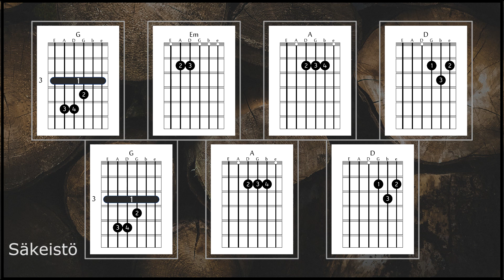Teuvo, maanteiden kuningas (Leevi and the Leavings) // Soinnut & Melodia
Moro!

Tälläinen nopea katsaus ensin Teuvon sointuihin ja melodiaan. Toivottavasti näillä pääsette alkuun!

Videon lopussa on myös sointukaaviot kappaleeseen.

-Seppo

Jos haluat tukea projektiani ja saada jatkossakin opetusvideoita, muista tilata kanava ja tykätä videosta jos näistä on sinulle hyötyä. Halutessasi voit myös tukea kanavaa valitsemallasi summalla täällä: